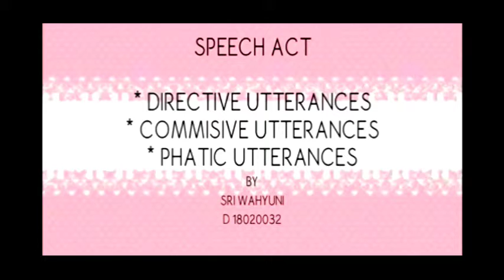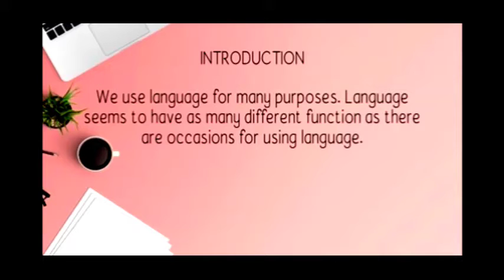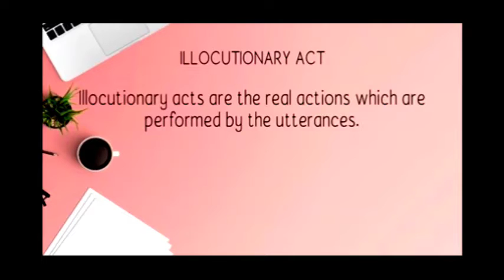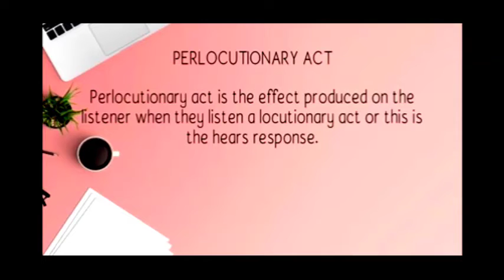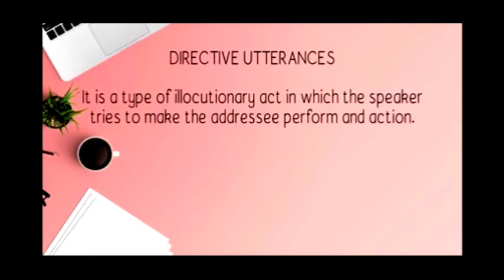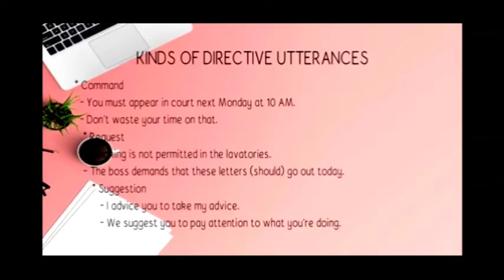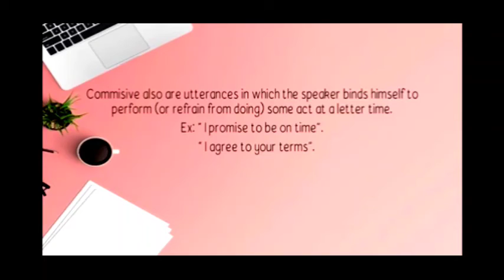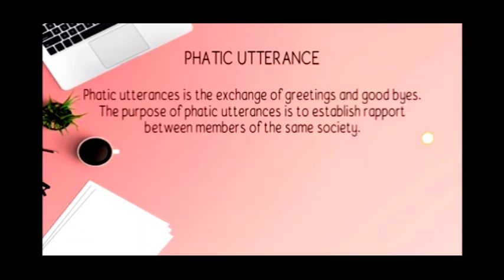SPEECH ACT (Directive, Commisive, & Phatic Utterances) in Semantics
Video ini merupakan tugas final individu untuk Mata Kuliah SEMANTIC yang di bawakan oleh Mom Hidayati S.Pd., M.Pd